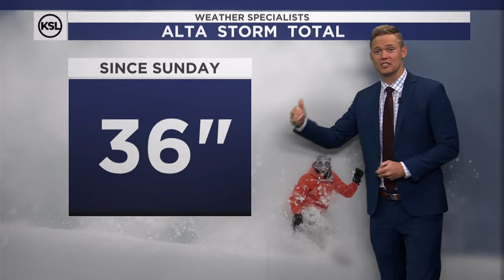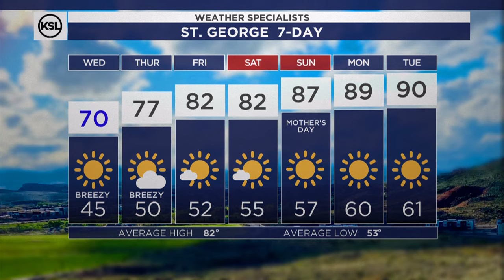Morning weather forecast for May 8, 2024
Low pressure is on the move from Wyoming to Utah today. This will keep clouds over northern Utah with a couple of showers possible along the Idaho/Wyoming border. As the core of low pressure drops into Utah, this will trigger some easterly flow for the northern Wasatch Front.